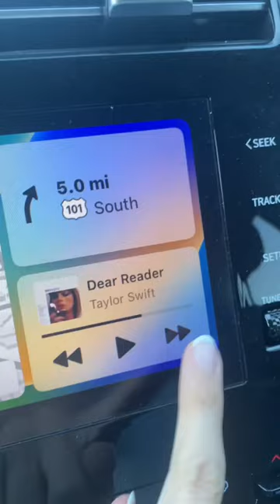The ending is EMBARRASSING for her 🫢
The way she shook the salad also 💀

→ about AwesomenessTV! ←

→ follow AwesomenessTV! ←